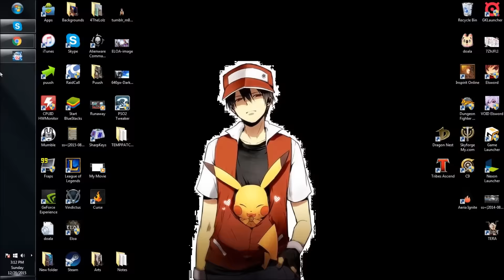I have become: Lord of the Flies - Icaru - [PSO2]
Yep.